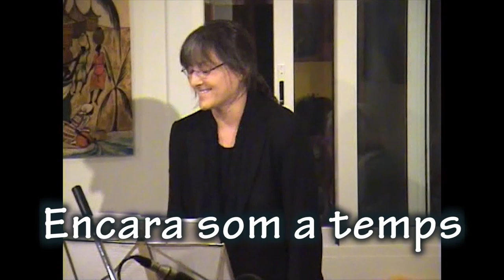Encara som a temps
Lletra i música de Jordi Riera. Canten Jordi Riera i Anna Rossell. Al llaüt Manolo Avila